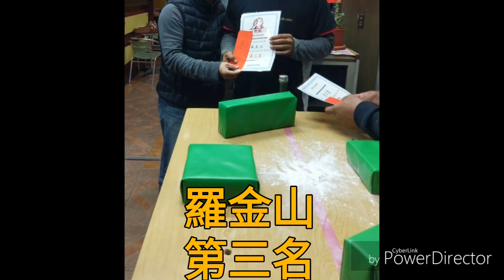東區腕力排名賽 左手.